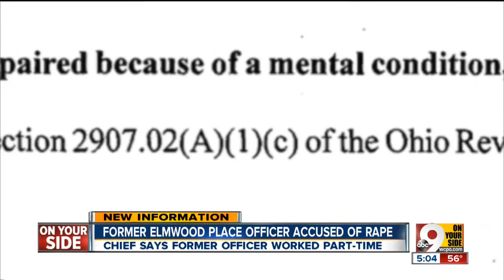Former Elmwood Place officer accused of rape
He worked as a part-time officer for the village police department until recently.